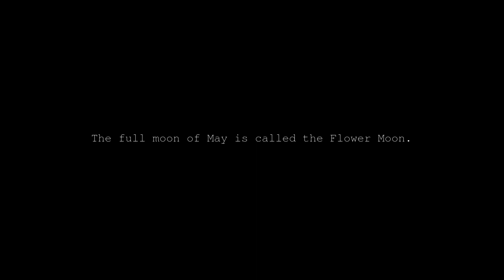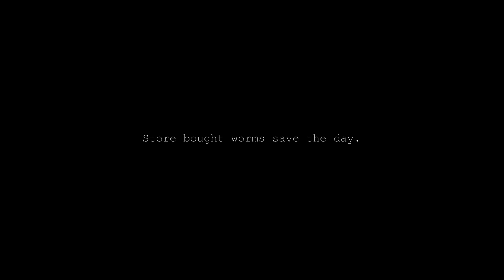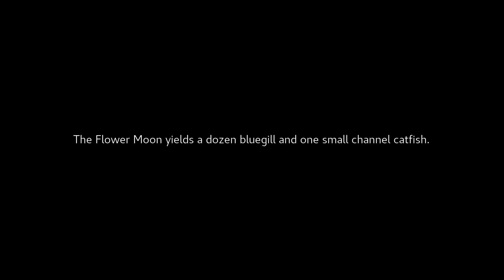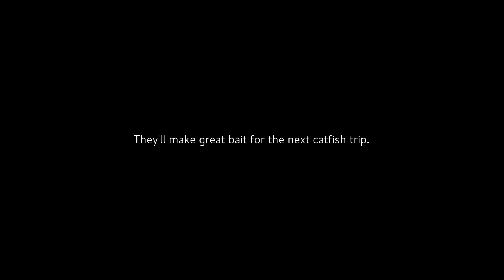Cane Pole Fishing The Flower Moon of May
Cane pole fishing is a time-honored tradition here in the south. Cane poles mark the starting point for most people learning to fish. Fishing with a cane pole is simple but the limitations of a cane pole causes you to think hard about where the fish are, new rig to make the best use of those limitations.
Cane pole fishing in Alabama is best in spring through autumn.